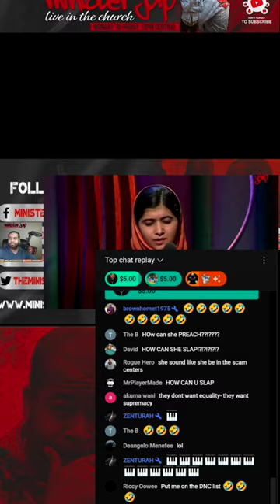Minister Jap mocks Indian Women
For exclusive classic banned and uncut content by Minister Jap
To book a 1 on 1 consultation session with Minister Jap
for details "Disclaimer" This is not the live show number or for comments.
Only use this number for consultation services.